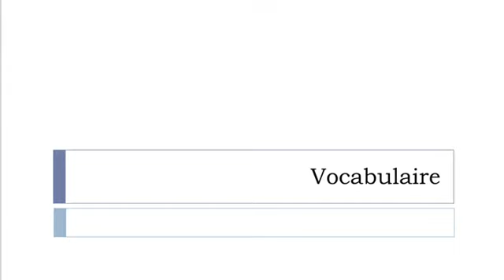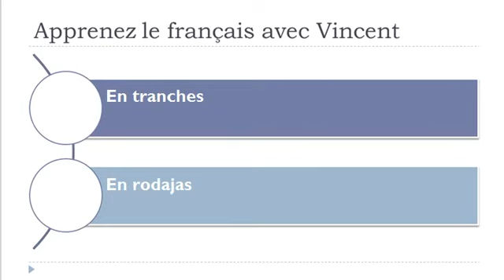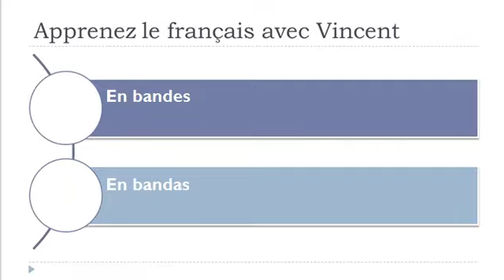Aprender Francés = En bolsas